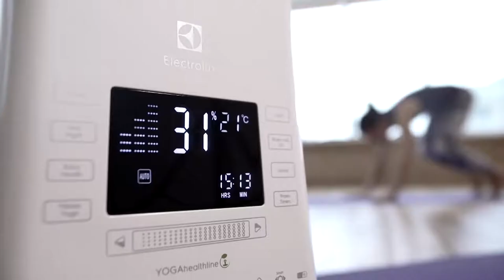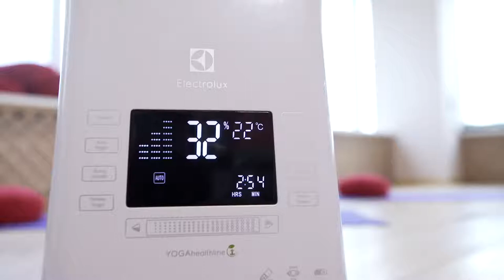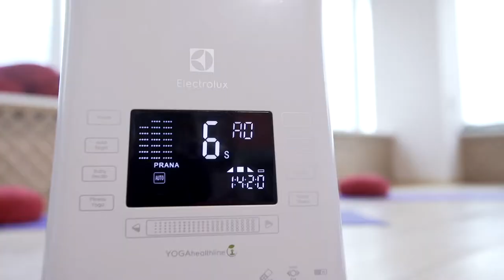Йога вместе с YOGAhealthline – Мария Меновщикова об увлажнителе-экобиокомплексе